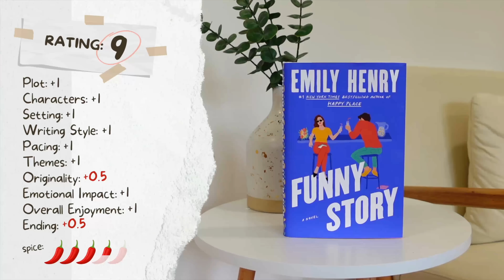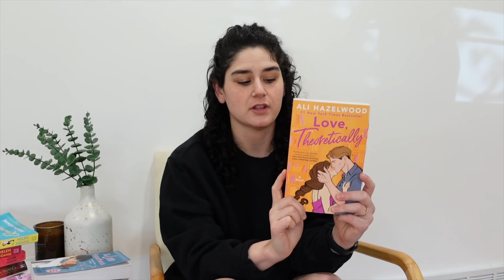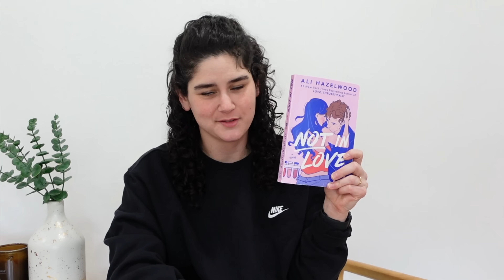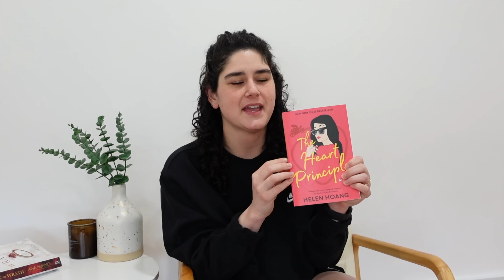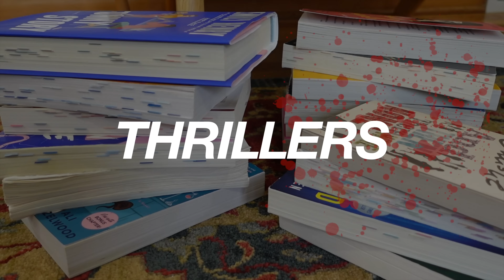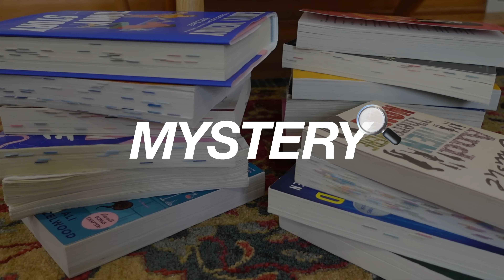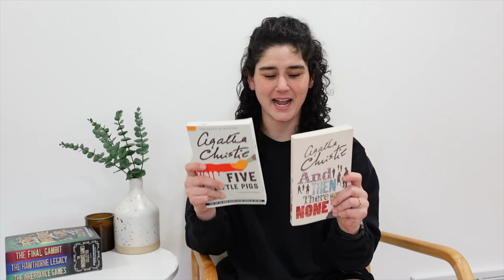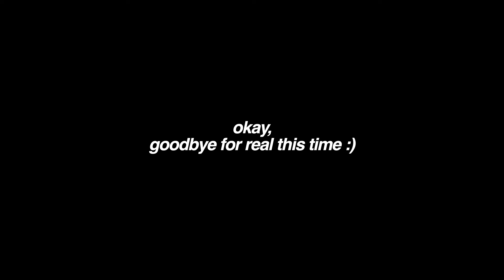What's worth reading? (16 honest book reviews + my rating scales!)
It's time for another monthly recap & book review! I read 16 books this month, and I loved a lot of them, hated some, and couldn’t will myself to finish two. In this video, I’ll be giving my brutally honest reviews of the books below!

Rating System: 0:20
Scary Scale: 0:44
Funny Story - 3:35
The Do Over - 4:18
It Happened One Summer - 6:11
Love, Theoretically - 8:15
The Love Hypothesis - 12:56
Not In Love - 14:52
The Kiss Quotient - 16:50
The Bride Test - 18:35
The Heart Principle - 19:47
King of Wrath - 22:36
Verity - 25:10
The Housemaid - 28:10
The Silent Patient - 30:50
Five Little Pigs - 33:10
And Then There Were None - 35:23
The Inheritance Games - 36:55
Annotating - 40:36

Just keep hitting singles.
Love you! ♥
— em